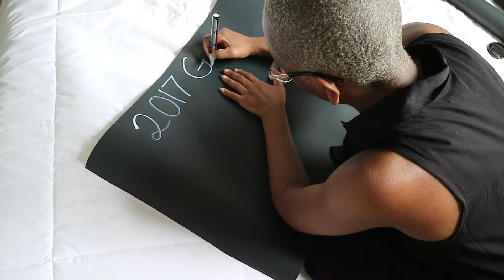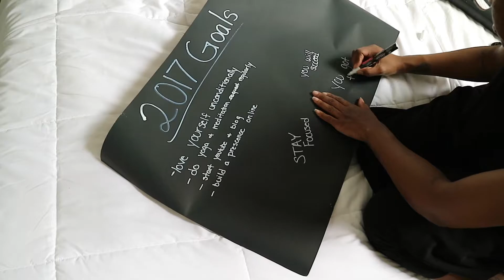HOW TO PLAN & ACHIEVE YOUR GOALS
Sorry for saying goals so many times in this video.